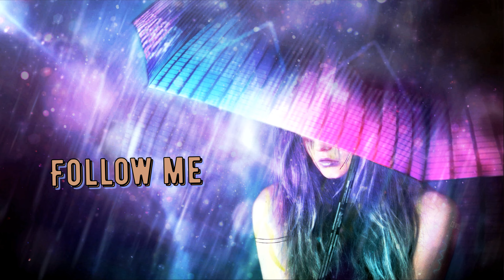Mode One - Crazy Dreams, Lonely Nights (Extended Maxi Version) (4K Ultra HD)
The Best Music Tracks of All Time
- Алла Пугачева x 50 Cent x Snoop Dogg – Позови меня, P. I. M. P. (REMASTERED 2023)